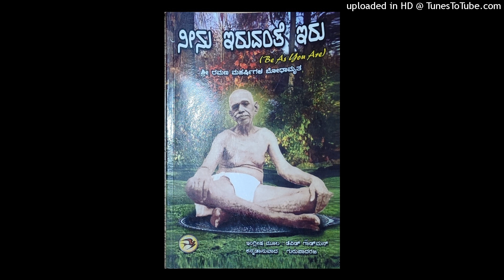ನೀನು ಇರುವಂತೆ ಇರು ೧೯—ಆತ್ಮವಿಚಾರ-ತಪ್ಪುಭಾವನೆಗಳು ೪—ಭಗವಾನ್ ರಮಣರು